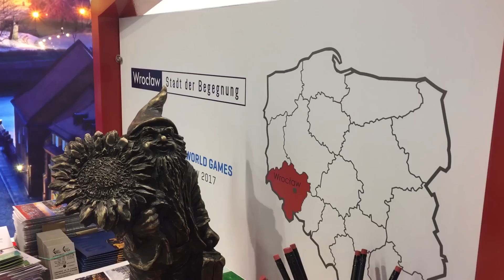Filip Wawrzyniak ist THW-YOUNGstar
Für den 14-Jährige Filip Wawrzyniak aus dem polnischen Breslau beginnt die Handballkarriere im Profi-Umfeld. Er hat die finale Phase des von den star Tankstellen ins Leben gerufenen und im Handball bisher einzigartigen Nachwuchswettbewerbs für sich entschieden und gegenüber mehreren hundert Mitbewerbern durchgesetzt. Auf ihn wartet ein halbjähriges Handball-Stipendium beim THW Kiel mit den star-Patenspielern und Bundesliga-Profis Andreas Wolff und Patrick Wiencek.